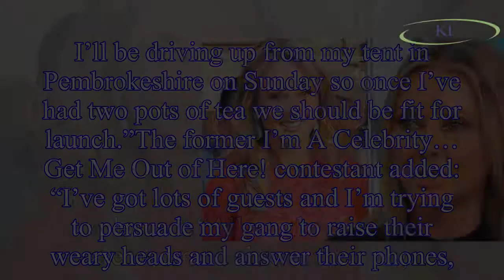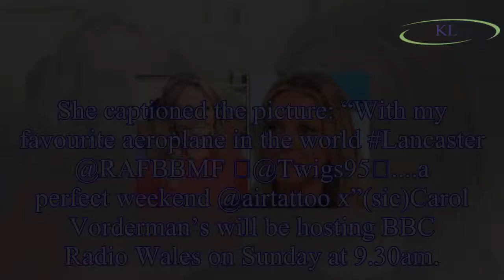Carol Vorderman Twitter: Countdown star shocks fans with surprising childhood confession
The Countdown star revealed she would be joining the team at BBC Radio Wales for the summer and will be hosting from Sunday.
Announcing the news to her 378,000 followers, she said on Twitter: “Bloomi